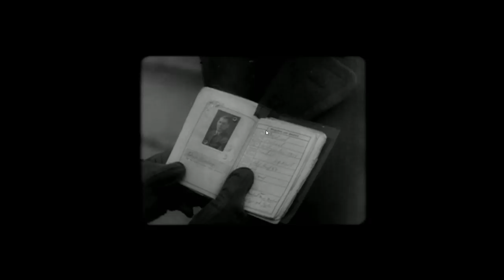Sniper Elite V2 - Episode 1 - The Beginning!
Welcome to the first episode of Sniper Elite V2! I can't freaking wait to play through this!